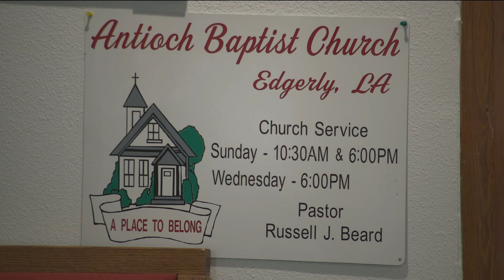Why Was Jesus Born In A Manger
Sermon for December 19, 2021